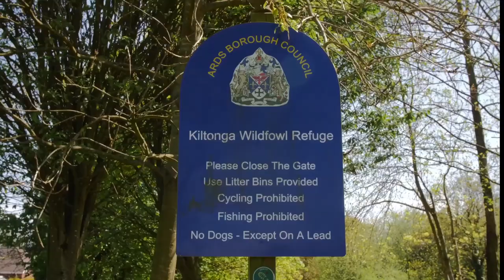Westmount Park Animation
Some beautiful footage of the Newtownards area, leading into the animation of the fabulous new Westmount Park development.